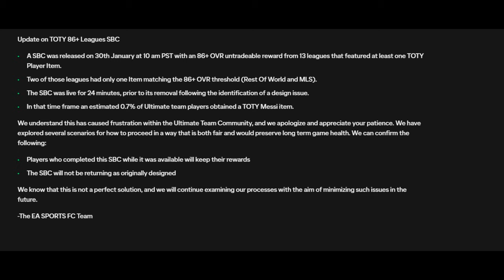SARA DÄBRITZ LEADS MY PAST & PRESENT LYON TEAM IN FUT CHAMPS!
No TOTY Messi for me bois